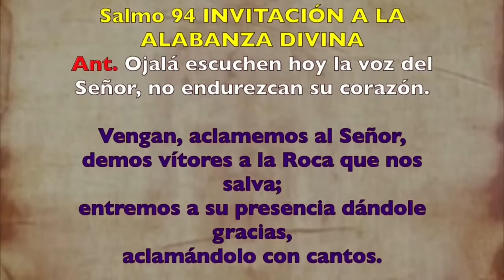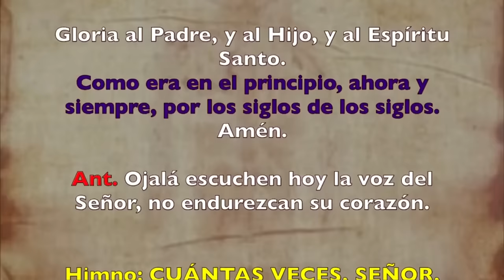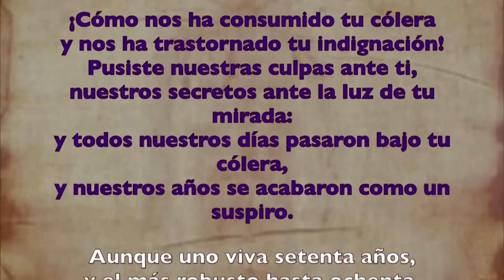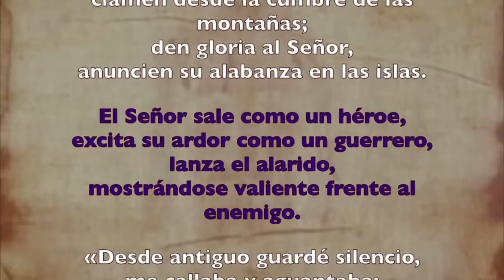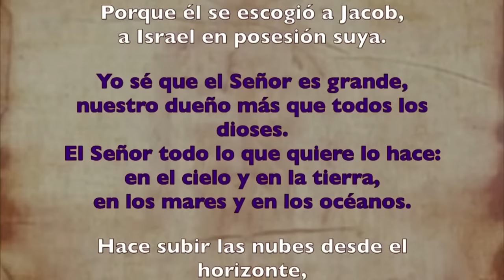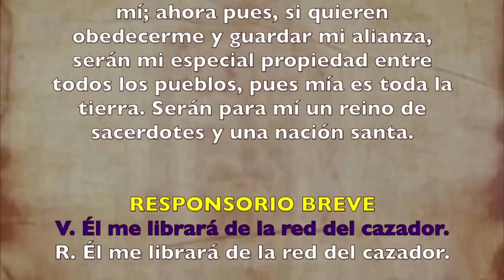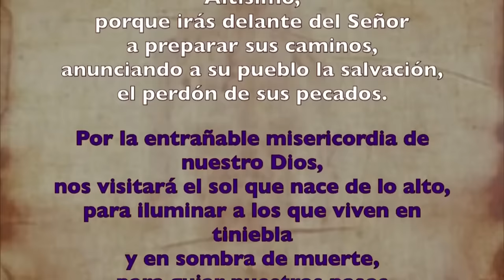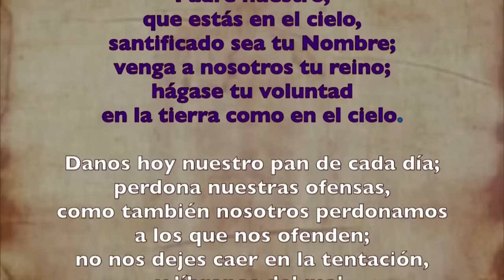Oración de la mañana (Laudes), LUNES 11 DE MARZO 2024 | IV SEMANA DE T. DE CUARESMA